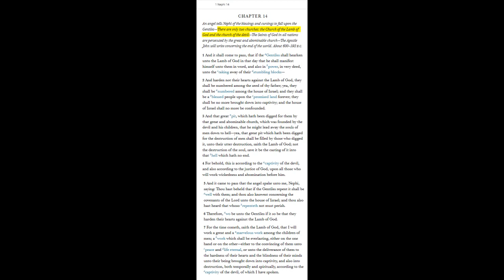I'm Here to Shatter Strong Delusions And False Realities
Audio Recorded TODAY! 7/31/23

None of These Have Been Planned! I FLOW By Way of DIVINE INSPIRATION!
While I Have Internet, I'm Choosing to Utilize it For That Which I've Been CALLED To DO!

These Messages Are VERY IMPORTANT! I Behoove You to Give Ear And LISTEN! I'm Not Here to Speak Sweet Nothings in Your Ear. I Ain't Here to Make You COMFORTABLE And COMPLACENT! You've Been Comfortable And Complacent, The Entirety of Your LIFE! This is Due to The SORCERIES of LUCIFER! Wicked Powers Have Had Their Time Upon This Earth. THIS is What We Were BORN Into! Well NOW, The HIDDEN ONES of The LIVING POWER, Has Been RISEN in These Days, to SPEAK With BOLDNESS, The LIVING WORD, Which Has Been GIVEN to Us! OBEDIENCE Was REQUIRED in Order to RECEIVE The Oracles of The MOST HIGH!

Many of You Are MAD At Those of US, Who Are The True Humble And Meek, Obedient LAMBS of The LIVING POWER! You HATE Us Cause You Choose The TEMPORARY Things of THIS WORLD! You Want What We Have, When it Comes to Our NATURAL LIGHT.. Yet, You Don't Wanna Do The WORK it Takes to Have Our Light! You Want to Remain REBELLIOUS Against Your MAKER! Yet You Expect to Have HIS Knowledge? You Expect to Have HIS Wisdom? You Expect to Have HIS LIGHT? How Sway?! That's Why You Hate on Those of Us Who CHOOSE RIGHTEOUSNESS! You Can't Stand The TRUE AUTHENTIC Ones of The LIVING POWER, Cuz We Care NOT For The TRIVIAL Things of THIS WORLD! You LOVE to PUNISH US For That! You Wanna Try n FORCE Us to PINE After MONEY And MATERIAL THINGS, Cuz That's What YOU DO!

Well, No Matter What Happens in My Life, I REFUSE to CHOOSE The Ways of THIS WORLD! I Have CHOSEN The LIVING POWER! I CHOSE to Be OBEDIENT, By WALKING in My PURPOSE! The HIDDEN Ones of The LIVING POWER, Are USHERING IN, The COMING KINGDOM of RIGHTEOUSNESS!

For THOSE With The Ears to HEAR, The Heart to RECEIVE, And The Eyes to SEE!

SHALOM/PEACE Be Unto ALL And Be BLESSED!